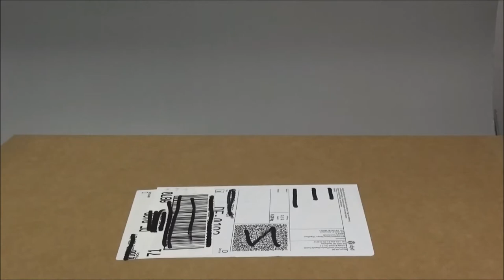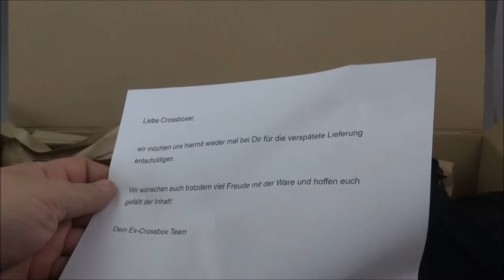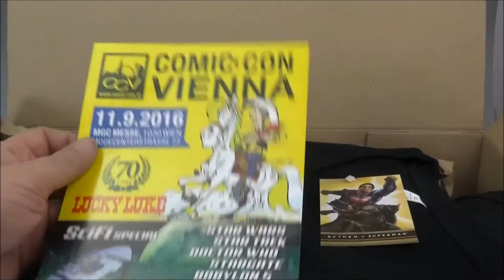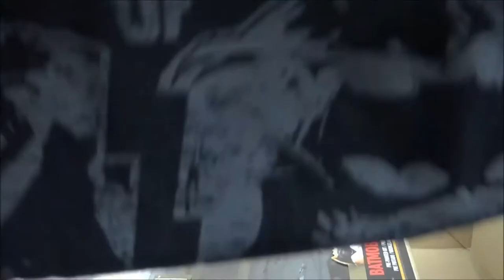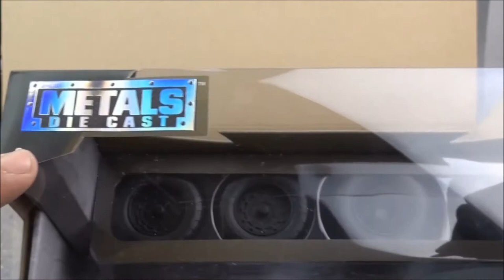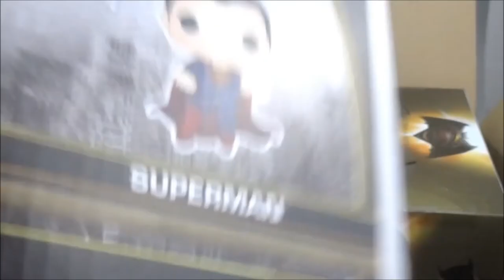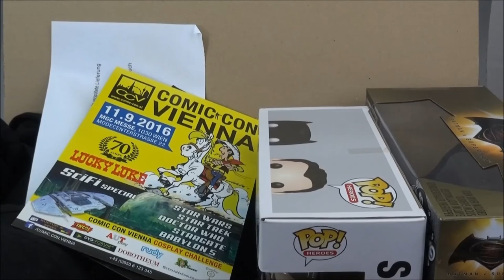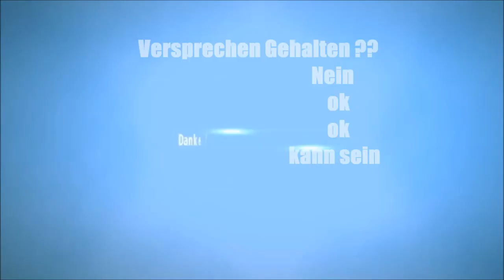Crossbox ✤ Batman vs Superman ✤ unboxing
Heute gibt es die lange lange lange erwartete Batman vs Superman box von Crossbox bzw Buzzonaut, allerdings gibt es hier keine links zu den Boxen da Crossbox alle ABOS auslaufen lässt.
Aber trotzdem viel spass bei der Auswertung der box.

Unterstützt mich